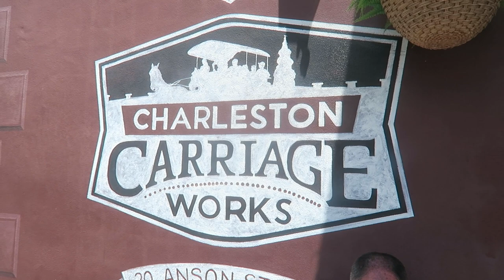Myrtle Beach South Carolina Vacation Vlog Day 5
Saturday July 17, 2021 - Day 5 of our Myrtle Beach vacation. We travel to Charleston South Carolina for the day. Downtown Charleston City Market, Carriage Tour, Hayward Washing House Tour, Shem Creek and Dinner at Saltwater Cowboys.

Brett & Brad
Gladstone, MO 64188